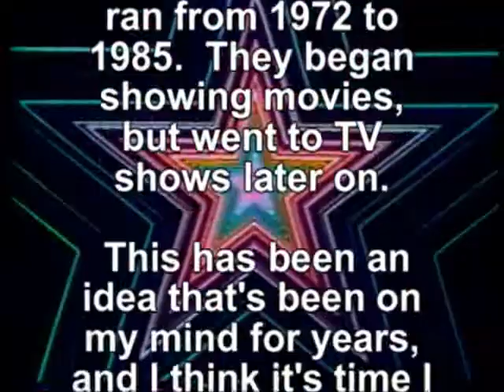The ULTIMATE "CBS Late Movie" Graphics Collage!!!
Years in the planning, I've finally put together the Ultimate CBS Late Movie Graphics Collage! I've managed to get a few CBS Late Movies, and here are the graphics I've pulled from them.  The quality varies from fair to poor, but hey, these are really rare!!  There is a short title card before each graphic to explain what it is.  Enjoy!!!